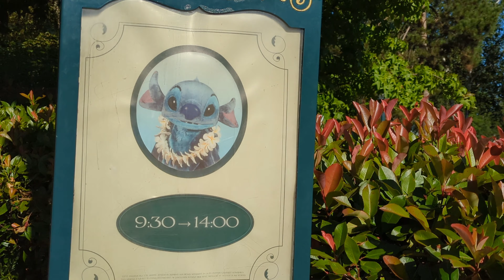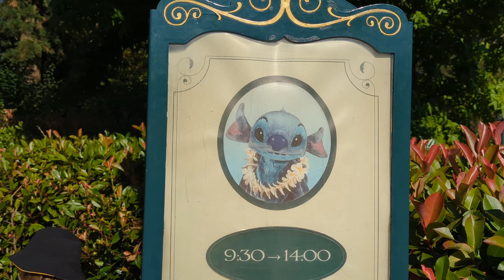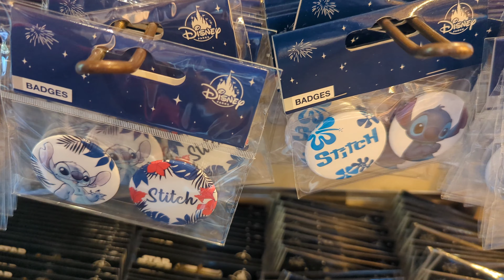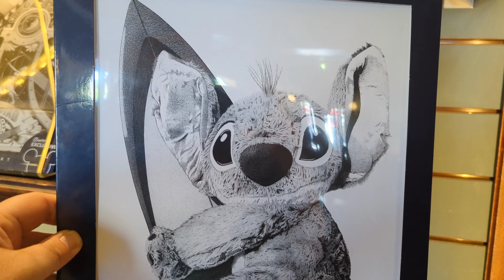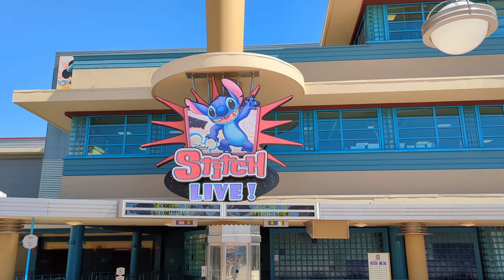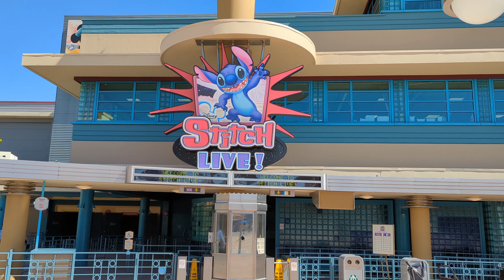OU TROUVER STITCH A DISNEYLAND PARIS 2022 ?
Un nouveau vlog à Disneyland Paris pour cette saison 2022 j'ai décidé de vous présenter le personnage Stitch ainsi que tout ce qui se rapporte au personnage Stitch en boutique dans les parcs Disney de Disneyland Paris.

N'hésite pas à follow la chaîne ça m'encourage à continuer mes vidéos sur les parcs d'attractions et plus principalement Disneyland Paris